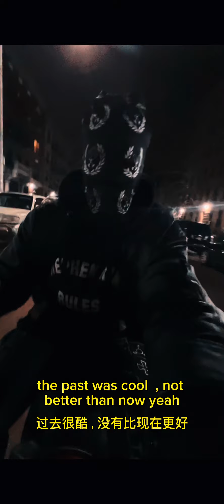V. Cha$e - Vincibility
Director: Vincent
CHEERSCLUB MUSIC 2023